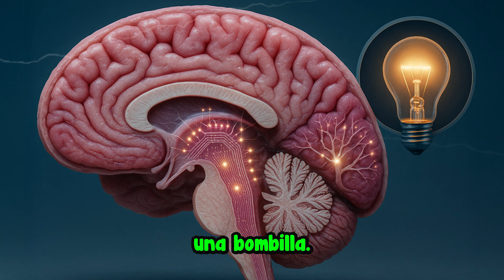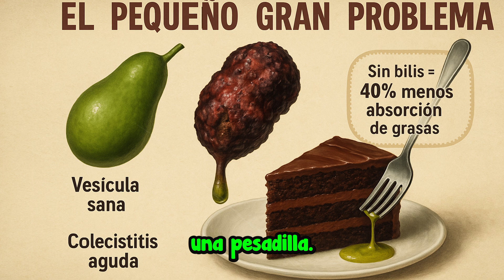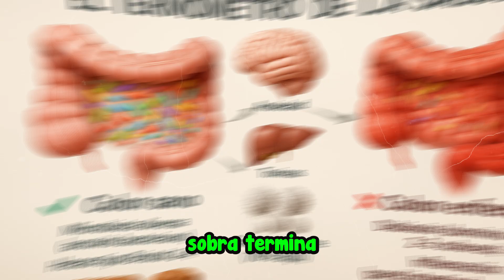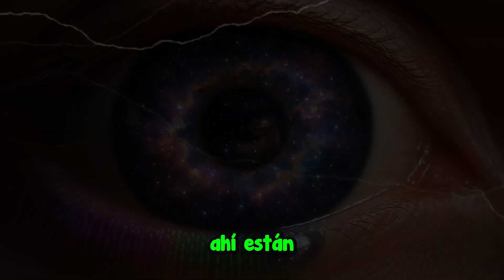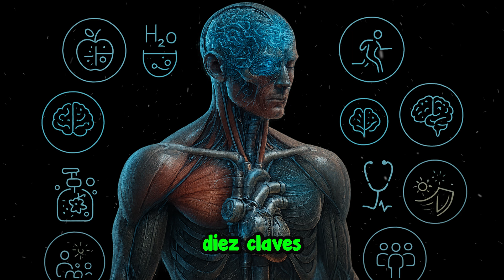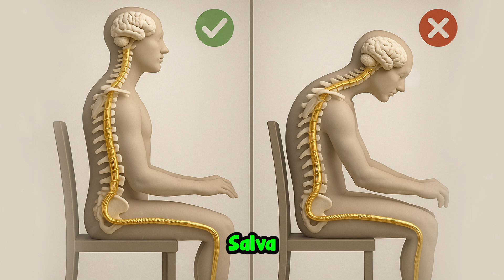EL CUERPO HUMANO: Descubre la Máquina Perfecta en 4K (Documental Impactante)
🧠 Bienvenido al viaje más asombroso por el cuerpo humano: ¡la máquina perfecta que nos mantiene vivos!

En este **documental educativo en calidad 4K**, recorrerás cada órgano vital del cuerpo humano como nunca antes lo habías visto. Desde el cerebro hasta el corazón, pasando por el hígado, los pulmones, los riñones y muchos más. Este video está diseñado para que entiendas **cómo funciona tu cuerpo**, con imágenes impactantes, datos sorprendentes y explicaciones claras.

🔬 **¿Quieres aprender más sobre cada órgano?**
Mira nuestros Shorts exclusivos donde explicamos cada parte del cuerpo en min. 👇

- Estudiantes de primaria, secundaria y preuniversitario
- Docentes y padres que buscan contenido educativo
- Amantes de la ciencia y el cuerpo humano